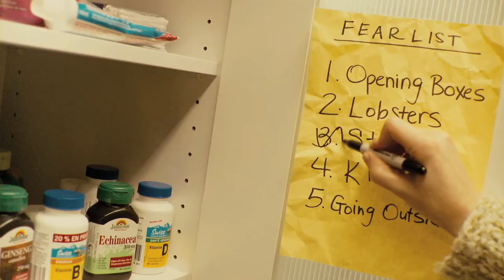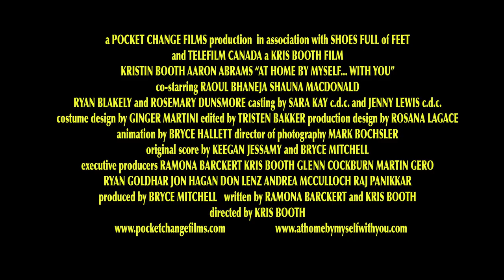At Home By Myself... With You (2009) | Trailer | Kristin Booth | Aaron Abrams | Shauna MacDonald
Romy (Kristin Booth) is a 30 year old woman who has quite a few phobias, bad romance and a troubled past. Led to believe that her actions have resulted in the death of her parents (and her dog), she has the terrible phobia of not only going outside, but leaving her apartment. She decides to keep her entire life indoors, limiting her boundaries to her front door and the delivery guy. Working, ironically, as a travel agent, her life is secluded until a hot new neighbour (Aaron Abrams) moves in across the way.

IndustryWorks Pictures has the full movie available for screening to qualified buyers.

Director: Kris Booth
Writers: Ramona Barckert, Kris Booth
Stars: Kristin Booth, Aaron Abrams, Shauna MacDonald

Tagline: Girl meets boy. Girl falls in love with boy. Girl can't leave her apartment.